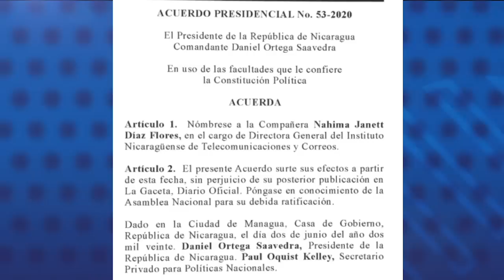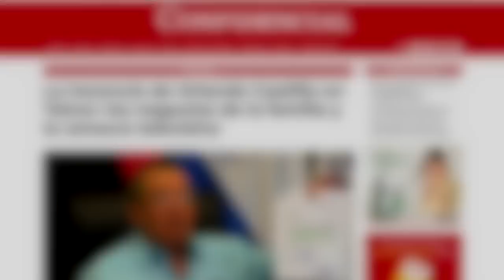Minsa despide como represalia al Dr. Carlos Quant, infectólogo, en medio de crisis Covid-19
Las noticias más importantes para este 4 de junio, 2020:
-Despido del Dr. Carlos Quant
-Periodista Álvaro Navarro es dado de alta
-Ortega nombra a hija del director de la Policía, como nueva directora de Telcor
-Amcham se suma a cuarentena nacional voluntaria

Recomendación:
En nuestro sitio web Confidencial.com.ni, te invitamos a leer el Reportaje, La herencia de Orlando Castillo en Telcor: los negocios de la familia y la censura televisiva.
Te contamos cómo el ministro al frente de Telcor, promovió el consorcio privado de radios y canales de TV de la familia presidencial y ejecutó la censura televisiva en 2018, y 2019 en Nicaragua.